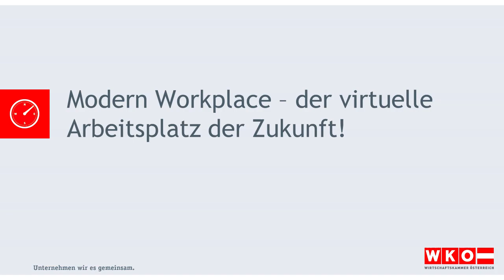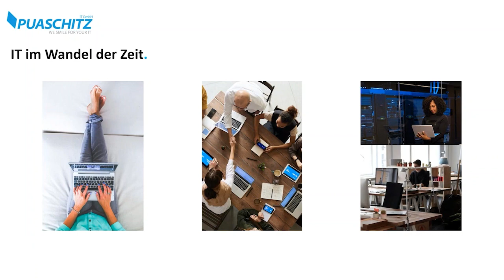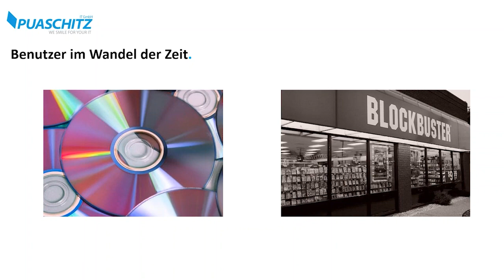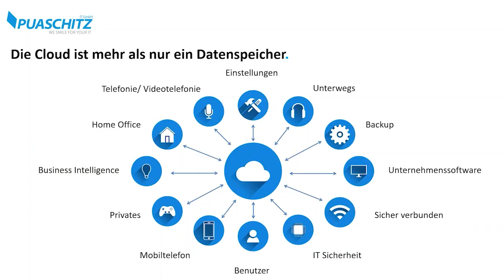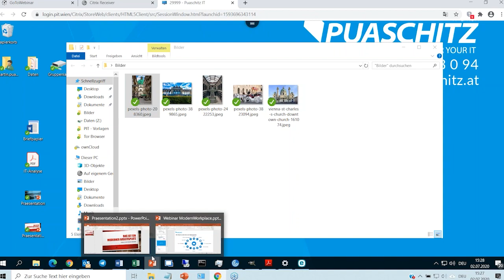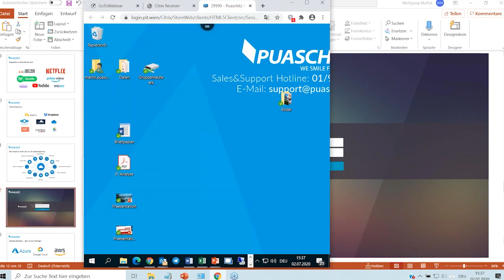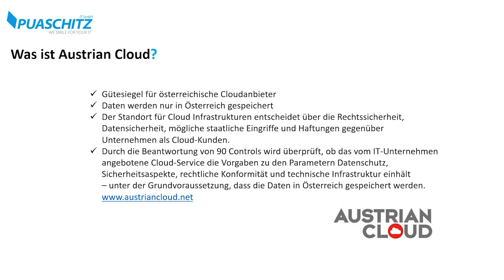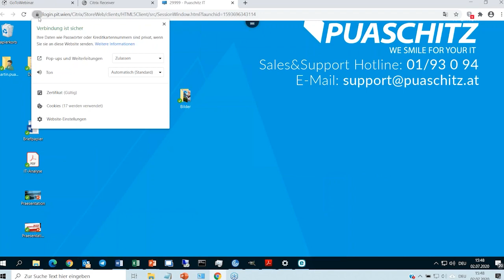Webinar // Modern Workplace – der virtuelle Arbeitsplatz der Zukunft!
Verteiltes und mobiles Arbeiten in virtuellen Teams – für viele heutzutage Standard, für andere noch ferne Zukunft. Aber wie lassen sich solche modernen Lösungen überhaupt realisieren? Mit welchen Kosten ist dabei zu rechnen? Und wie sieht es mit der IT-Sicherheit dabei aus?